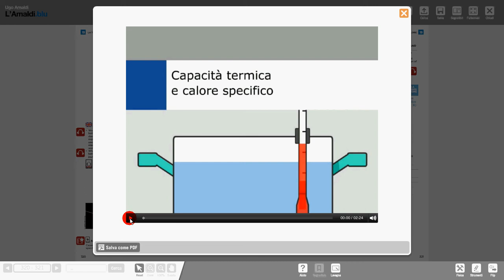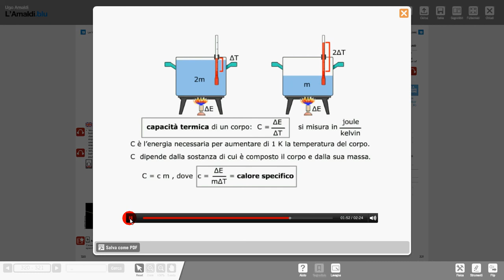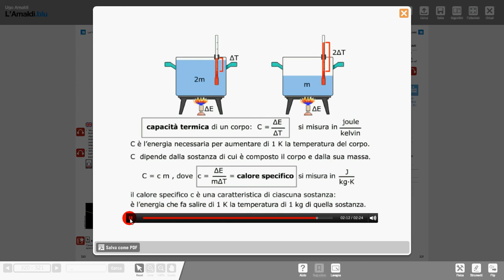35 Ctermica e cs applet Amaldi